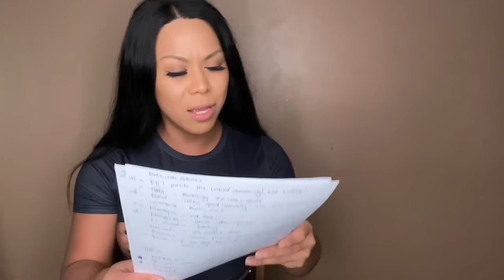Reaction to Miss Universe 2023 Finale | THE WORST EDITION EVER? FRAUD ANTONIA FIRST RUNNER UP?!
Congratulations to Nicaragua. She was always always one of my favorite to win. The perfect Central American beauty representation.

But the others are questionable!